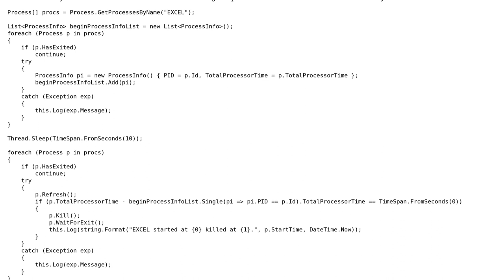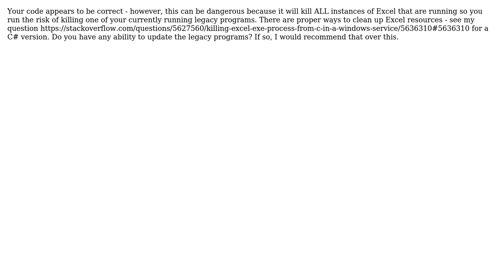Code Review: Kill dead instances of Excel on a server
With thanks & praise to God, and with thanks to the many people who have made this project possible! | Content (except music & images) licensed under CC BY-SA | Music | Images & others | With thanks to user walterhuang user Jamal user dotNetkow and the Stack Exchange Network Trademarks are property of their respective owners. You are responsible for your own actions.